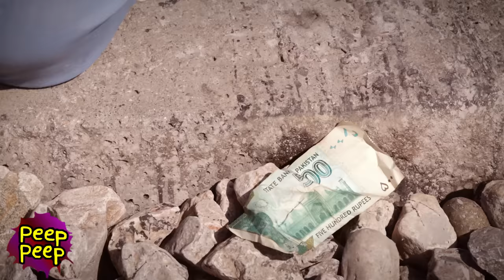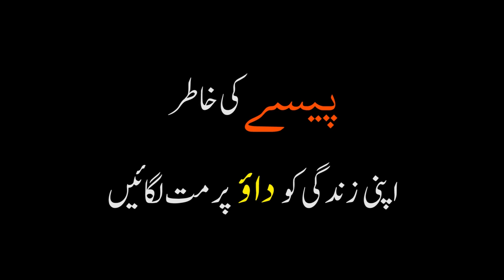Train, Admi aur Pesa || Train Video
train aur admi.

Railyway train,train videos.